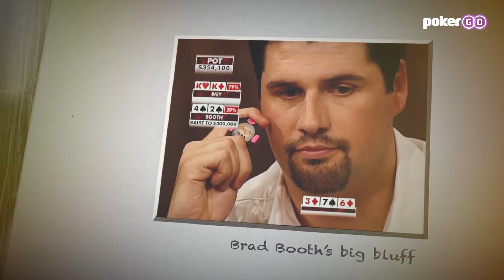High Stakes Poker Theme Song